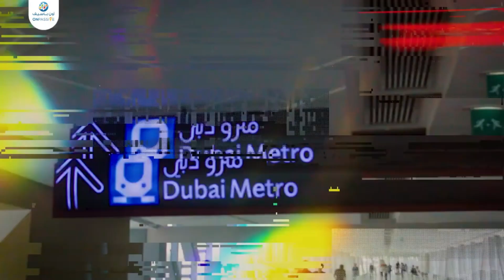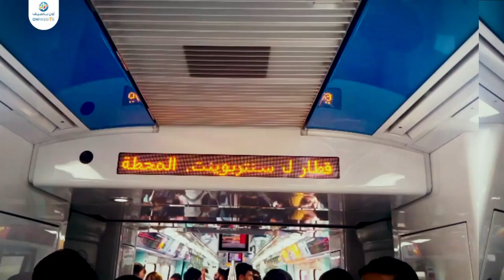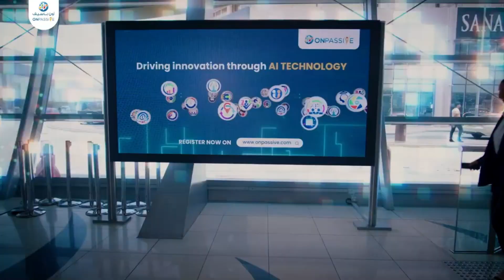Where will we take you next ?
Welcome to thefutureofinternet ONPASSIVE We will take you to the TOP. alproeber Produced by omedia